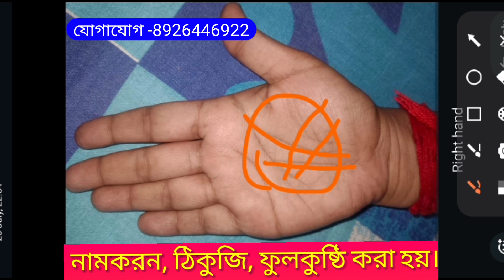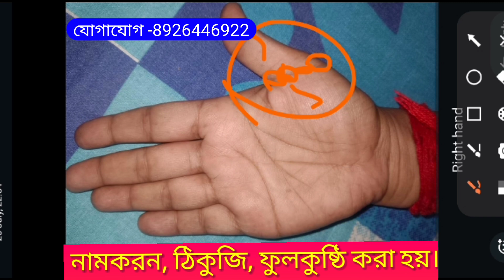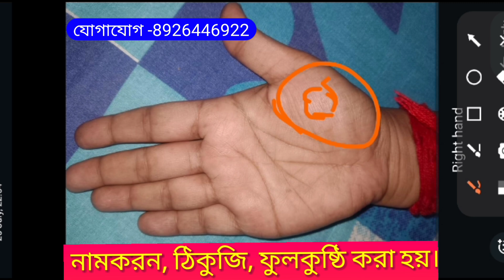শুক্র রেখা দাম্পত্য, প্রেম ও ভালোবাসা জীবনে কি প্রভাব ফেলে।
আমার আগের ভিডিওটি দেখার জন্য নিচের link এ click করুন

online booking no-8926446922